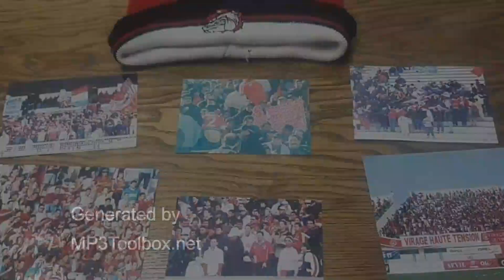La Storia Continuerà ... 🐾 ✪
فيــراج الحــمراء
فيــراج النجــم الرياضي الساحلي اللاعـــب رقـــ12ــم
انطــلقت الفكرة من مجمــوعة شبان من عشاق الحمراء في مقاعد 'الشنـوة' الشهيرة
في أواخر التسعينــات
رغم الفترة التي مر بها دون تتويج محلي يذكر..،
بعــد مدة انشقت مجموعــة جديدة عـن المجموعة الاصلية
واتخذت من المدارج الجانبية على يسار المغطــاة مكان لهــا الذي اشتهر باســم 'البيلوز' لمدة من الزمــن
حتى تكون أول مجمــوعة فيراج للكتيبة الحمــراء سنــة 2001 .
اسمهــا Brigade Rouge .
نشأة المجمــوعة :
سنـة 2001 لا يمكن ان تمر دون ذكرها في الملعب الاولمبي بسوسة فذلك المدرج الجانبي المسـمى بالـ'بيلوز'
اصبــح اسمـه' فيراج السواحلية..' أول اسم للمدرج وهو جذر من اسطورة تستــمر ..
المغامرة انطلقت من انتاج شبان مناطق في سوسة ،متأثرين بأجواء الملاعب في اوروبا حيث رشحوا
'قائــد' COP للمجمــوعة ساحلي ايتواليست حتى يقوم بقيادة عملية التشجيع في الأولمبي
كما هو الحال في الفيلودروم و سان سيرو ...
أول اغنية للمجموعــة كانت :
NOSTRA CURVA SAN SIRO OOH
NOSTRA CURVA SAN SIROOOOOOO
WEL YOUM PELOUSE NWALA3OUH
هو نشيد له مكانة خاصة جدا في قلوب عديد أفراد الـ BR ويلقى عند دخول اللاعبين الى ارضية الميدان
مرفوق بعديد الاعلام الخاصة بفريق مرسيليا و الميلان (لقرب الالوان و العقلية لهاذين الفريقين)..
وشيئا فشيئا انتشر الخبر في اوساط سكان المنطقــة واشتهــرت الفكرة الجديدة في الملعب
مع وجود صعوبات في الدخول للـ'بيلوز' حيث انه كان ممنوع حتى في امتلاء الملعب على آخره لكن
مع الزمن صارت اغلب الجماهير تحاول اقتناء التذاكر الخاصة بالـفيراج حتى تتمكن من معايشة
هذه الأجواء حتى وان حتم الامر اقتناء تذاكر من السوق السوداء ..
في بعض الاحيان بقية المدارج كانت لا تمتلأ كثيرا لكن الفيــراج صار مكتــض مع كل مبارة ..
حتى رغم ان الأمن كان يحول دون ازعاج المجموعــة وينفر من فكرة ان مجموعة تنشأ في سوسة
ولهذا السبب بذلوا أقصى جهدهم لاعاقة عمـلهــا فاســم ' الكتبية الحمراء ' شكل ازعاج
وشعارهــا ' كلب البولدوغ الخطير ' لا يستلطفونه و الاقتداء بالقائد الثوري ' تشي غيفارا '
يسبب حالة القلق الدائم و استعماله من هذه المجموعــة بالذات كان يثير الخوف في الجميع..
بالرغم من كل هذه الصعوبات الا أن الـBR تمسكت بمبادئهــا و واصلت العمــل و اضفاء اجواء شبيهة بملعب
المونيمونتال بالأرجنتين من أجل الملعب التاريخي و الفريق الغالي و شبان الـ Les brigadiers  .
موســم 2001/2002 ومع نهايته شهد تغيير طفيف في اسم المجموعــة حيث تحول من الـ
'Virage swahlia'
الــى الـ'
DIABLO ROSSO
 ' ( Ultras Swehlia  )
أول تجسيـم للعــمل المتواصل كان أمام 'المكشخين' في مبارة النجــم الترجي التي آلـــــــــــت لفريقنا بـنتيجة 2-0 (الغضبان +كيتا) مبارة كانت رائعة من كل النواحي وخاصة من الـ' فيراج ' الذي اذهل المجموعة المنافسة وبشهادة عديد الاعضاء منهــا Les Bondroles كانوا في كل مكــان حتى في المكان المسيج ..مبارة لا تنسى من البال.
أول عرض للمجموعة على التلفاز كان مآله النقد اللاذع وخاصة على اسمهــا حيث سعت كل الأطراف
الى فرض تغيير اسم المجمــوعة كونه يكن الـ'عدائية و الارهاب و الاجرام' ولكن Les Brigadiers
لم يعيروا اي اهتمام و واصلوا العمــل على انه مفخرة للساحل و لاحباء النجم الساحلي في كل مكــان.
سنة 2004 أصبحت المجموعة في وقت قياسي من ابرز المجموعات في كل البلاد حيث زاد اشعاعهـا و تكاثر
افرادها وخاصة الجيل الجديد الاقل من الـ20 سنة حيث مثلوا مستقبل هذه المجموعــة في المنطقة
التي صارت القائد الاول للتشجيع في كل ارجاء الميدان ..
في نفس الوقت شهدت هذه السنة نشأة الموقع الرسمي للمجموعــة على الانترنات
ثمرة مجهودات العديد من شبان المجموعة بكل الوسائل المادية و البدنية و المعنوية وكا
أول موقع رسمي خاص بمجموعة في تونس حيث لم نشهد منذ 2002 الا المواقع الغير رسمية و المنتديات.
أروع مواسم المجموعة كانت نهاية 2006 وبداية 2007 حيث تزامنت مع القوة الضاربة للفريق الساحلي
وشهدت تنقلات الاضخم في تاريخ الجماهير التونسية الى السودان وادغال افريقيا والقاهرة في نهائي رابطة الابطال
الافريقية.
ومع الفوز باللقب بدأت مرحلة جديدة في حياة المجموعــة حيث تحقيق الموعد مع العالمية و الخروج من التنقلات
المحلية و القارية الى العالمية حيث شهدت المبارة الاولى تعليق علــم المجموعة امام اكثر من اربيعن الف متفرج في
الميدان من كل انحاء العالم مع الملايين التي تشاهد المقابلة على النقل المباشر في التلفزة ووسائل الاعلام .
المواجهة الحدث هي مواجهة غيرت في المجموعة الشيء الكبير مواجهة بوكا جونيور تركت آثار في مسيرة
مجموعة البريغاد روج اثر هذه المبارة تم التوقيع على معاهدة صداقة بين المجموعتين وتغيير Les baches بين
الجمهوريـــن ومنهــا تحولت عقلية المجموعــة الــى BARRA BRAVA .
2008 هي سنة تسجيل شعار المجموعــة في الـ INORPI حيث صار من حق المجموعة مقاضاة اي مجموعة
اجنبية تستغل اي شيء له علاقة بالــBR-01.
في نهاية الـ2008 اضافت المجموعة ألوان مدينة سوسة الأزرق (البحر) و الاصفر(الزيت) الى شعار المجموعة
كون سوسة تبقى هي عاصمة الساحل و مقر الجمعية الأول و الأخير وهو ما لقي رفضا من الامن الذي ادعى انها
محاولة للتعميق من الجهوية لكن المجموعة اصرت على الوانها الجديدة وكان لها ذلــك
فسوسة عاصمة الساحل و تبقى الوجهة الأولى لكل محب للنجم من اي مكان في العالم وستبقى للأبد زين البلدان..
في سنة 2008 شهدت اول قرص رقمي يشمل أول البوم غنائي للمجموعة وفي ضرف الشهرين يأتي القرص الثاني
والالبوم الثاني شمل بقية اغاني المجموعــة الاسطورية ،الالبومان حققـا الضربة القاضية لبقية البومات المجموعات
الاخرى وصار للمجموعة دخل قار الآن حتى تطبق قانون مهم جدا في عقلية الـBARRA BRAVA وهو أن توفر
دخل خاص بها لتسغتغله في نشاطاتها العديدة.